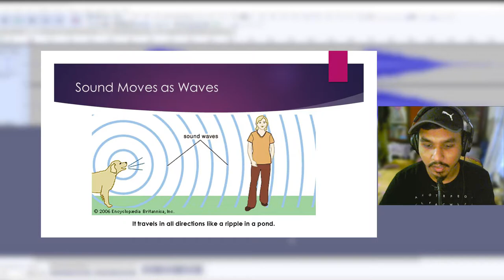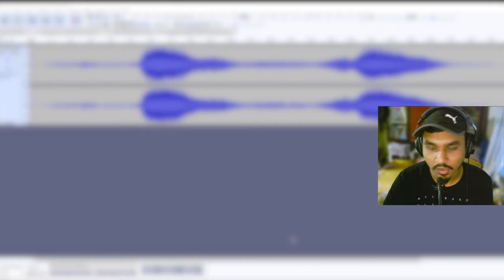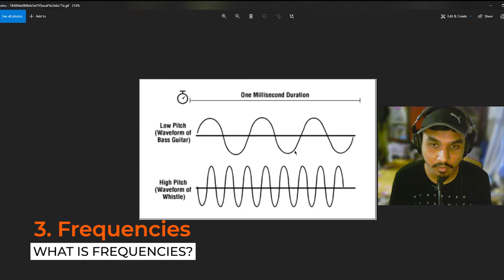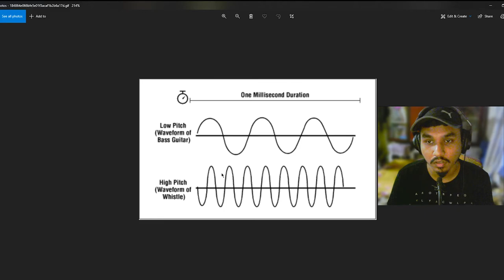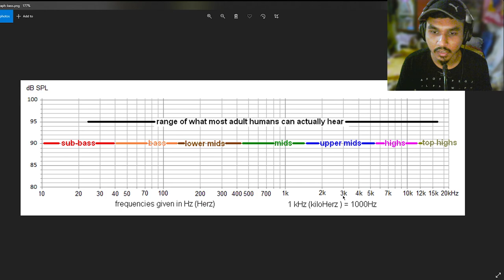Sound Engineering Ep -1 (A) | Music Production Course - 3 | Overview [ Hindi 2021 ]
In this video, I will teach you how to make music and what is sound engineering how these two things work together.

This is Part 3 here I'm talking about sound engineering and what is sound and what is audio then I am talking about what is frequencies. don't skip any part or you will not understand the whole concept.

Amazon (Home)
Gaming headphone
Monitor headphone
Wireless gamepad
Main monitor
2nd monitor
Pc Specs - 1600x - 2060 6gb - 16gb ram - 256gb ssd - 1tb hdd - 650psu

If you buy anything from these links, then I may get some commission. But bear in mind, you won't be charged even an extra penny. I would be glad if you could use these links!